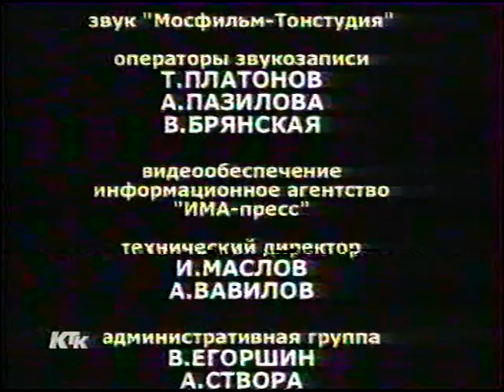Фрагмент Эфира (КТК, 2002)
Своя Официровка